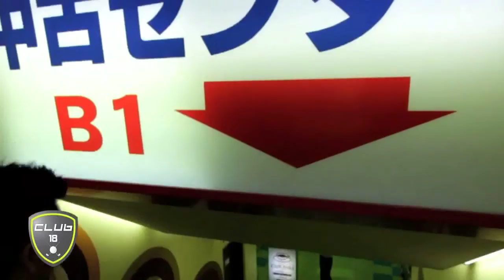Japan Golf Tour